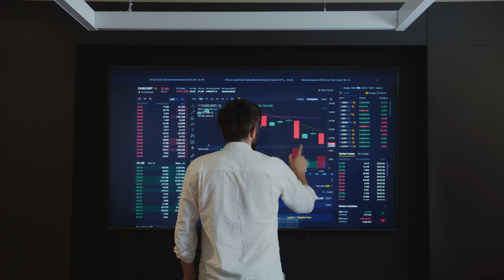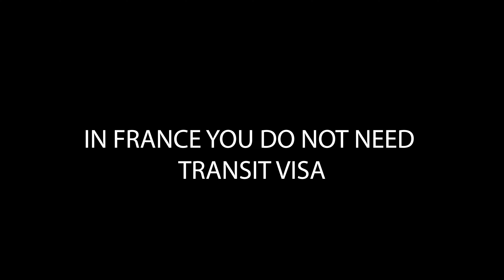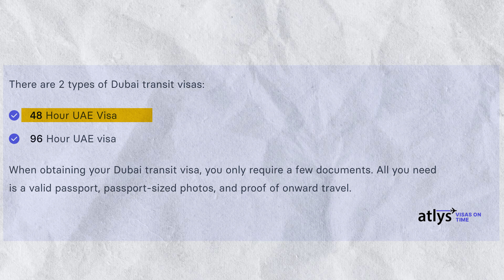Connecting Continents: India to Canada Flight with Transit Visa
Embarking from India to Canada is an exciting endeavour, filled with dreams of new opportunities and experiences. In this insightful podcast episode, we explore the intricacies of the India to Canada flight and transit process, offering valuable information and tips for those looking to make this transformative journey.

Join us as we delve into the nuances of obtaining a transit visa, ensuring a smooth transition from one flight to the next, and understanding the essential aspects of international travel. Whether you're a student, a professional, or someone seeking a new chapter abroad, this podcast will provide the guidance you need to turn your overseas dreams into reality.

Key Topics Covered:
00:00 INTRO
01:40 CHAPTER 01
02:05 CHAPTER 02
02:50 CHAPTER03
05:20 CHAPTER 04
06:15 OUTRO

Overview of the India to Canada flight process
Insights on the transit visa application and approval process
Tips for a seamless transition during layovers
Essential information for international travellers
Personal stories and experiences from those who have successfully made the journey